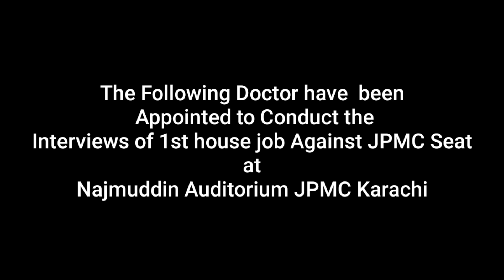The Following Doctor have been Appointed to Conduct the Interviews of 1st housejob AgainstJPMC Seat